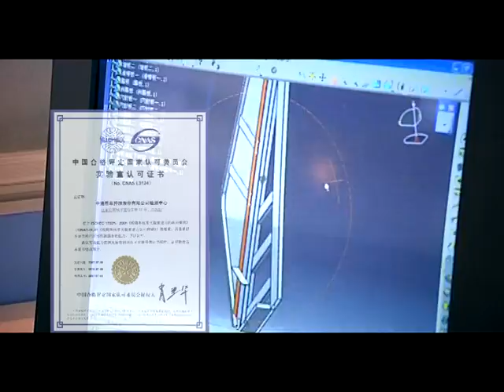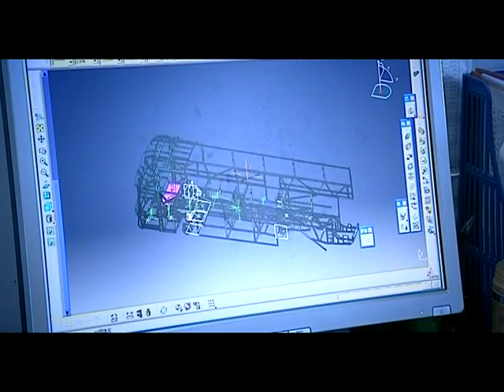zhongtong vedio.VOB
Zhongtong Coaches and Tourist Buses, City Buses (BRT's), School Buses and Many More .